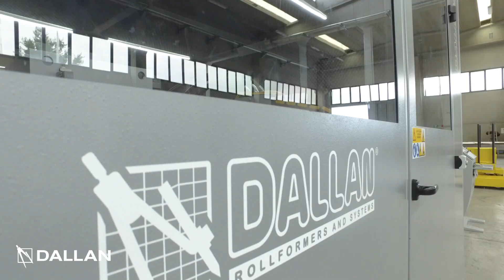Roll forming machine DALLAN T8 for 4mm thick material.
Complete roll forming system by Dallan for a special application processing 4mm thick material, with in line-punching machine and discharging system.